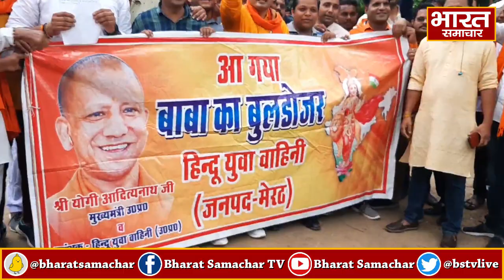Meerut : उदयपुर हॉरर किलिंग को लेकर हिंदूवादी संगठनों ने क्यों किया प्रदर्शन, क्या है इनकी मांग ?